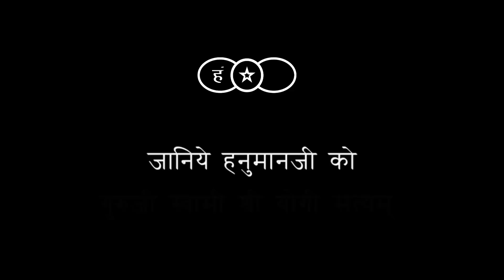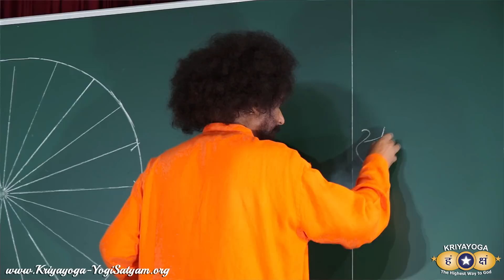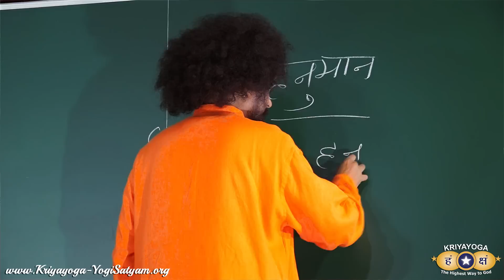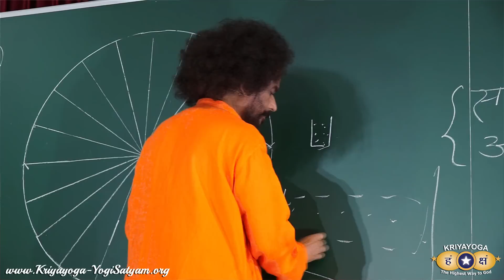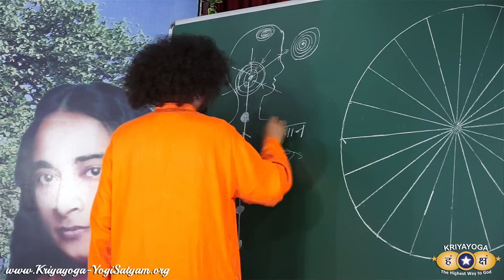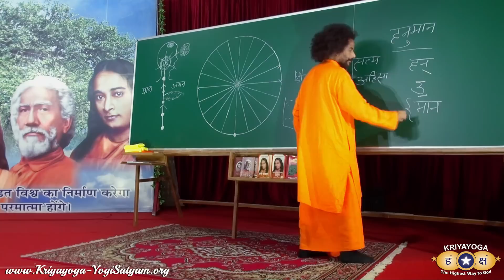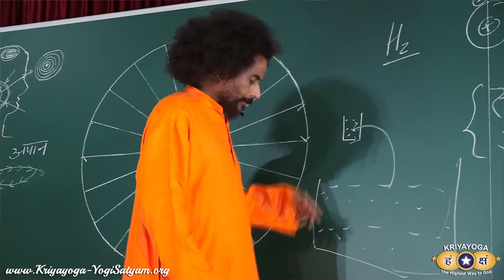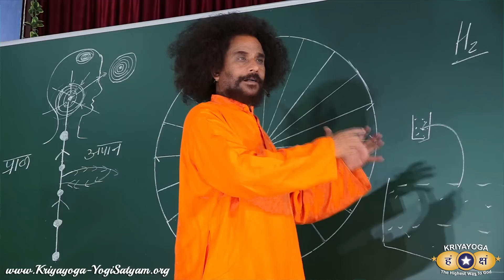क्रियायोग - जानिये हनुमानजी को | Hanumanji | HINDI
Practice Kriyayoga and understand the Truth about Hanumanji. In fact, he was not a monkey but a prophet with a face like Vishnu, Ram or Krishna.

Kriyayoga - Truth about Hanumanji